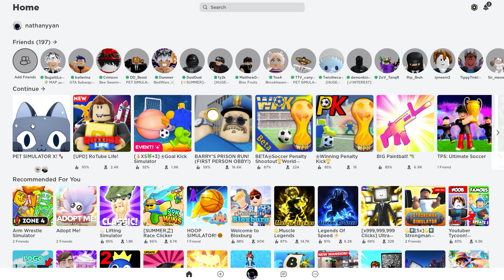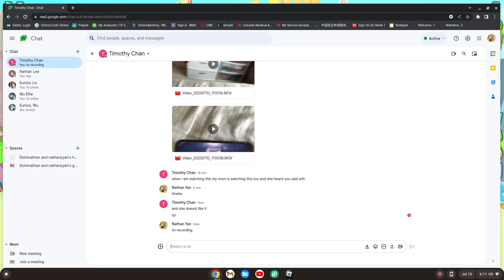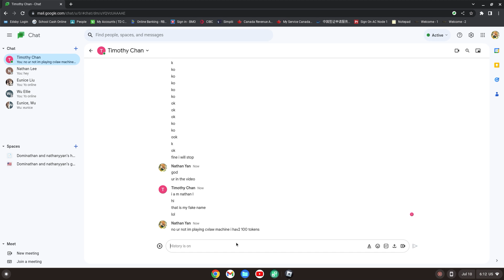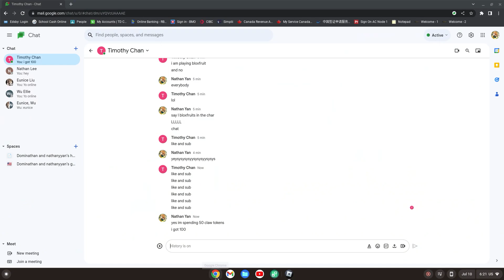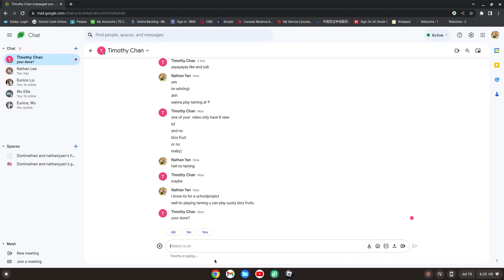Im back at it!!!!